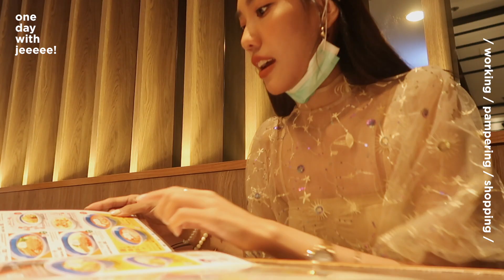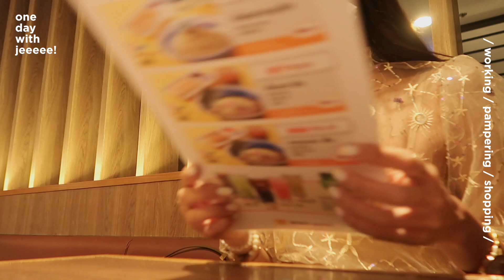One day with me ♡ 1วัน ทำงาน ทำสวย ช๊อปปิ้งอัพเดตเสื้อผ้า! l jjjiina